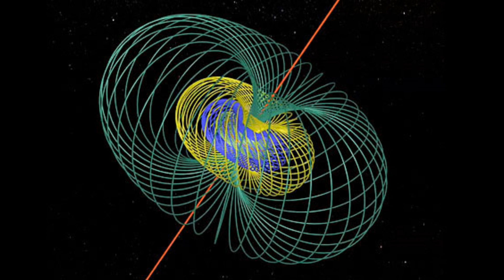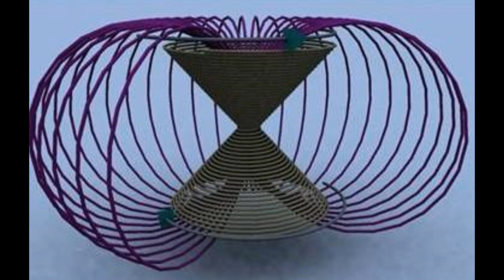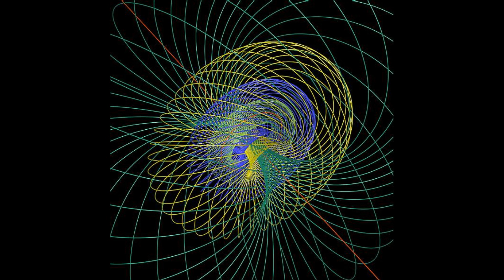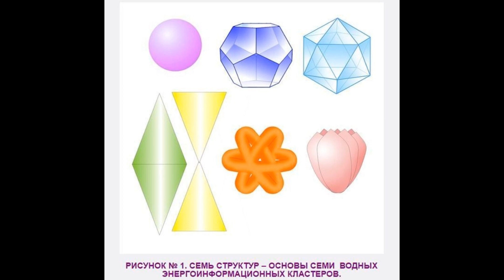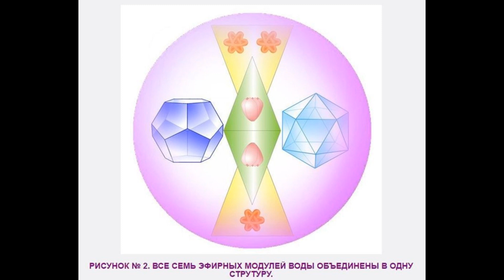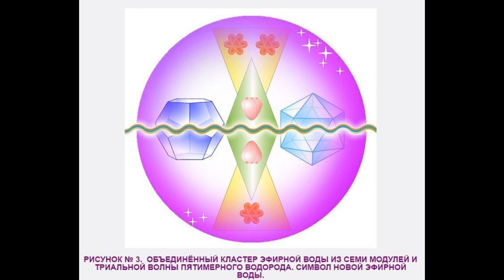РОЖДЕНИЕ НОВОЙ ВОДЫ 2017 Христос-Мелхиседек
ИЗМЕНЕНИЕ ЭФИРА ВОДЫ - влечёт за собой ИЗМЕНЕНИЕ ВСЕГО МИРА, который МЫ С ВАМИ ЗНАЕМ и нас САМИХ!!!